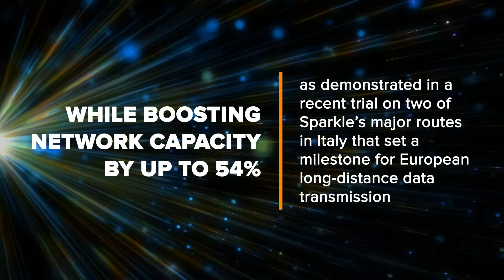Sparkle Boosts Its Nibble Mediterranean & European Optical Backbone, Selecting Infinera’s ICE6 800G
Sparkle successfully completed a trial deploying Infinera’s ICE6 technology on live links from Catania to Milan and from Rome to Milan, achieving wavelength speeds of 500 Gb/s across 2,136 kilometers and 700 Gb/s over 858 kilometers, respectively, setting a milestone for European long-distance data transmission.